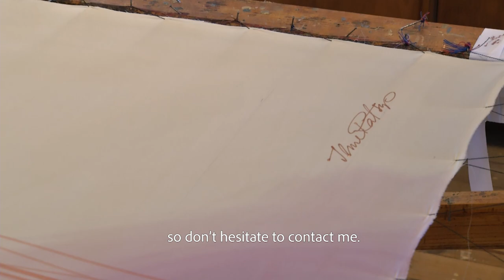Silk painting by Ilme Rätsep Disain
Watch how I create my works from inspiration to final product. The love of my life, my hobby and work has been silk painting. I have spent 12 950 days in my studio, used 580 litres of paint, 285 brushes, 11 520 metres of silk, drank 69 350 cups of coffee and covered a distance of unknown number of kilometres.